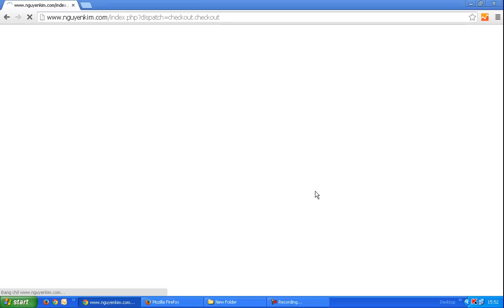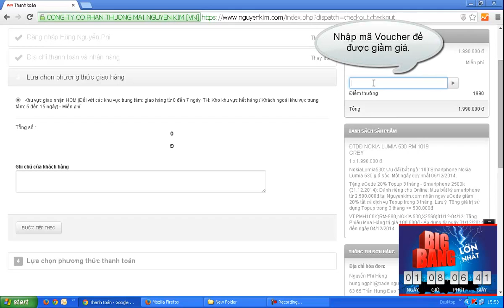Hướng dẫn mua Nokia Lumia 530 giá sốc một ngày duy nhất 05/12/2014